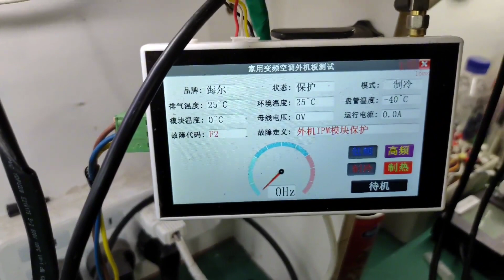海尔变频空调主板F2故障，维修案例讲解